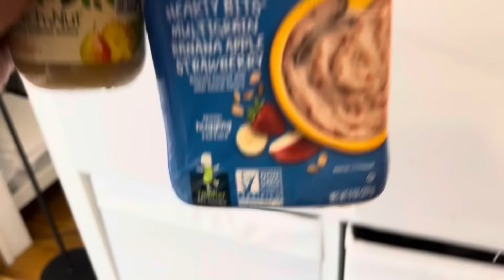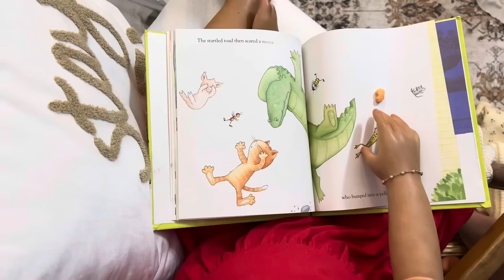Reborn 4th of July 🇺🇸 ROLEPLAY Video with Pippa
It’s Independence Day, 🇺🇸  and the nursery hums with anticipation as mommy readies the toddlers and babies for the parade! Each doll dons red, white, and blue attire, eager to choose accessories from the bucket. 🎆 But before that, they must finish breakfast and patiently wait for mommy to pack the diaper bag.

Pippa 🦄
Pippa sculpt by Natali Blick
Artist: Yulia Ilina

Ziva 🐹
Ziva sculpt by Ping Lau
Artist: Cynthia Nance

Adelia 🦋
Adelaide sculpt by Olga Tschenskaja
Artist: Marie Metayer

Lottie 🌼
Lottie sculpt by Laura Lee Eagles
Artist: Yulia Ilina

Sunny 🌞
Sunny sculpt by Joanna Kazmierczak
Artist: Bianca Miranda

Milo 🧸
Mia sculpt by Izzy Zhao
Artist: My Blissful Babies